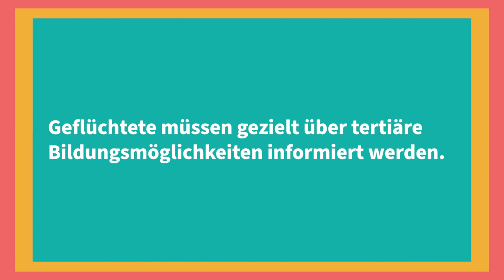Ich brauche Informationen! Geflüchtete Menschen fordern Zugang zu Bildung in der Schweiz.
Bildung ist ein Grundrecht und doch haben längst nicht alle Menschen in der Schweiz Zugang zu Bildung. Gemeinsam zeigen Menschen, die in die Schweiz geflüchtet sind und sich hier einbringen wollen, ihre Hindernisse auf und fordern eine Veränderung der aktuellen Situation.

-- Was kannst du tun? Use your voice & sign the petition: bildung-jetzt.ch/petition --

Das Video entstand im Rahmen der Arbeitsgruppe "Integration durch Bildung" von Perspektiven – Studium. Hier findest du alle Forderungen

Perspektiven – Studium wurde 2016 vom Verband der Schweizer Studierendenschaften VSS lanciert, um den Hochschulzugang für Geflüchtete zu erleichtern. Bis heute beraten wir Geflüchtete auf ihrem Weg zum Studium in der Schweiz, unterstützen lokale Projekte, informieren Fachpersonen und setzen uns politisch für eine Veränderung ein. Mehr Infos:

Konzept und Realisation Videos: Philipp Eyer & Stephan Hermann (coupdoeil) 2021